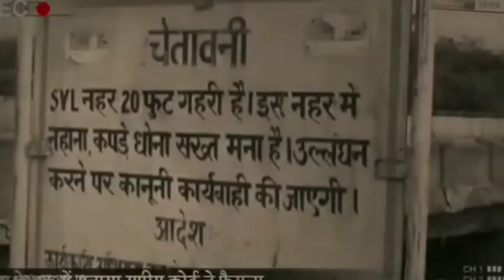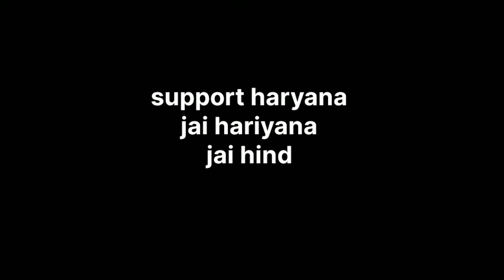ह्क़ HARYANVI BOY REPLY JAI HIND SUPPORT HARYANA